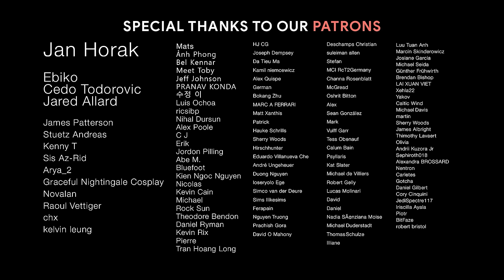HEART OF DRAGON | Epic Chinese Adventure Orchestral Music | Epic Drum Battle & Flute Mix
Imbued with martial arts and contemporary cinema of the Far East, Golden Dynasty blends traditional Chinese instruments with hybrid orchestra in an epic and legendary fresco.

Composer: Tian Bo & Gabriel Saban
Album: Golden Dynasty (2022)

00:00 Golden Dynasty
03:07 New Year Celebrations
06:17 The Horses of Fate
09:13 Yin Yang Tales
12:22 Kung Fu Way
15:02 Jade Palace
17:52 Bushido Drums
20:01 The Forbidden City
22:54 Samurai Redemption
25:45 Guardian Spirits

🎨 AMAZING artwork by Ngoc Tran